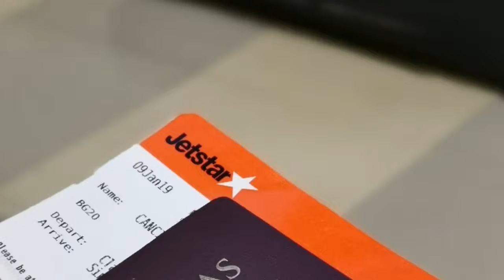buhayofw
Sad part of every short vacay in ph